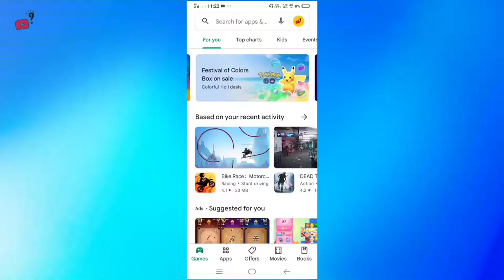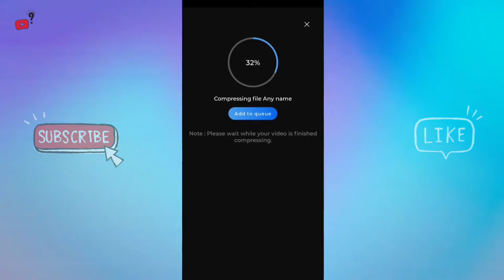MOV Format Me Upload Kro Fake Copyright Kabhi Nhi Aayega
➤ABOUT VIDEO :-
fake copyright se kaise bacha ja sakta hai. This video is about manoj dey Fake Copyright talk. This video will also answer the Hindi question,  FAKE copyright se kaise bache..

1. Fake copyright se kaise bache
4. fake strike se kaise bache
5. youtube par copyright se kaise bache
6. copyright se kaise bache youtube par
8. fake copyright se kaise bacha ja sakta hai
9.  fake strike se kaise bache
10. manoj dey fake copyright
11. manoj dey copyright
12. manoj dey talk copyright
13. manoj dey Fake Copyright talk
14. manoj dey vlog fake Copyright
15. mov formate upload video Manoj dey
16. manoj dey new video
17. manoj dey car
18.  manoj dey strike
19. Mr Begin
20. Ravi online helper

➤FOLLOW HERE :-